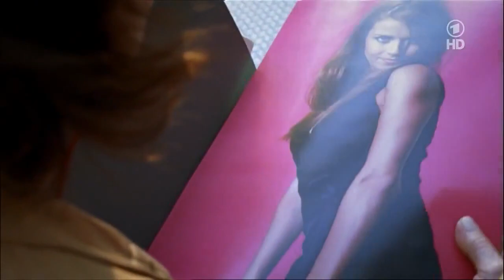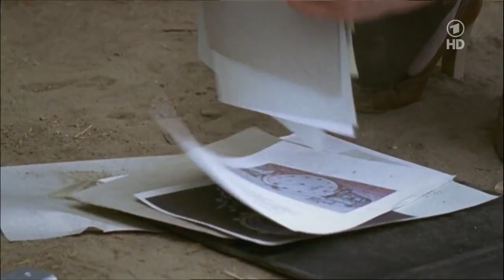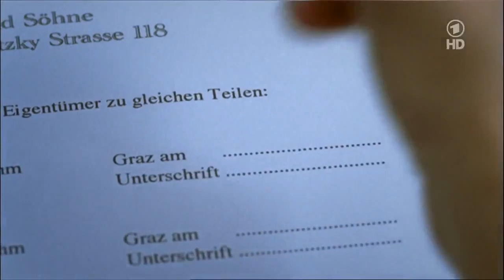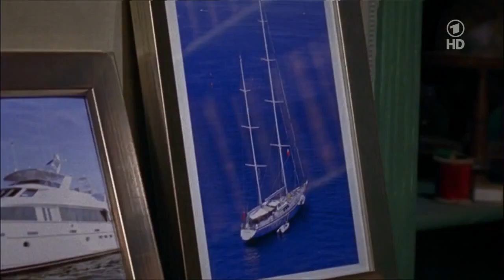Drama Filme » Romantische » Ein Chef zum Verlieben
Sie ist eine idealistische Anwältin, er ein verwöhnter Firmenchef. Trotzdem lässt sich Lucy (Bullock) von George (Grant) überreden, für ihn zu arbeiten. Als sie nach einem Jahr als Rundum-Assistentin die Launen des Playboys leid ist, kündigt Lucy. Aber nun fehlt beiden etwas… Die Story von Skriptautor und Regiedebütant Marc Lawrence bleibt formelhaft, aber Dialoge und Darsteller haben Esprit.